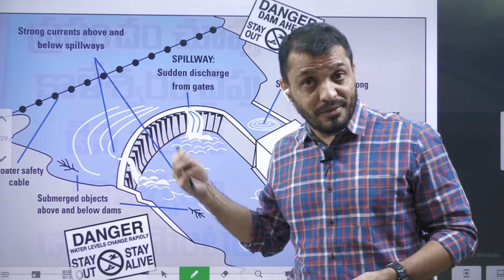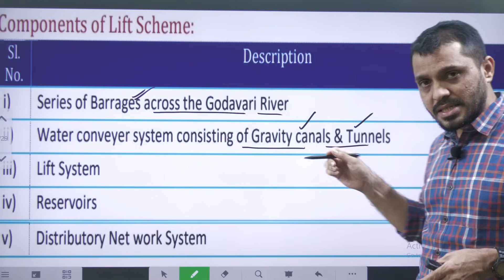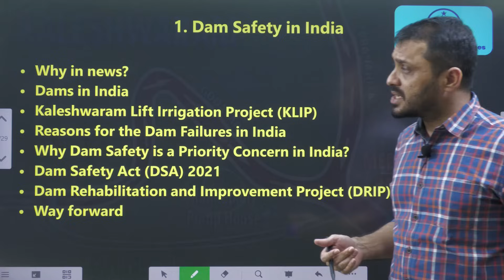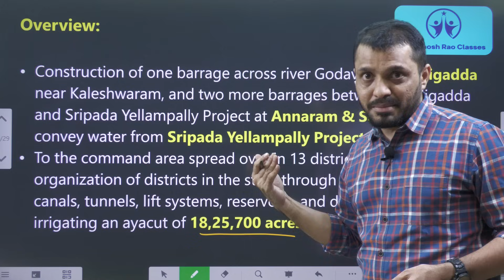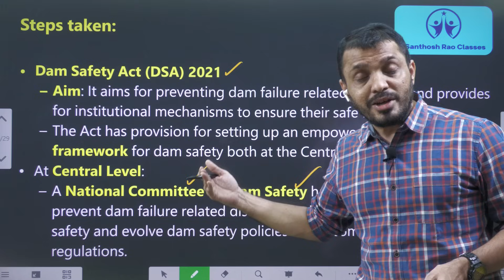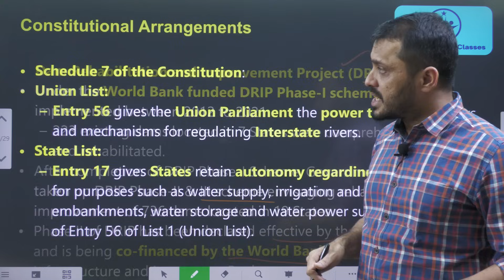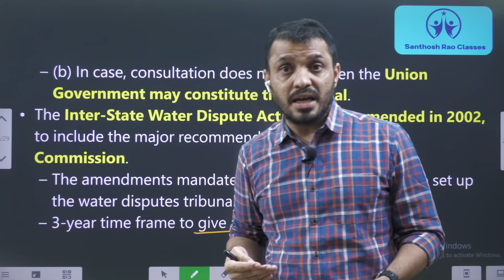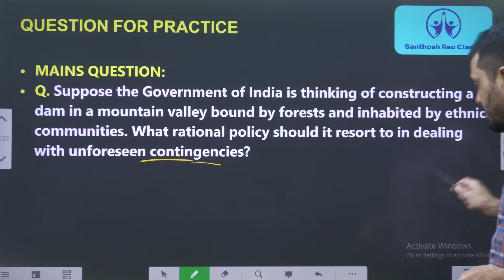మేడిగడ్డపై కేంద్ర నిపుణుల బృందం|| National Dam Safety panel explained by Santhosh Rao UPSC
Time codes:
0:00- Intro
00:09- Concept overview
01:44- Kaleshwaram project overview
15:42- Statutory Arrangements
17:09- Political view
18:28- MCQ